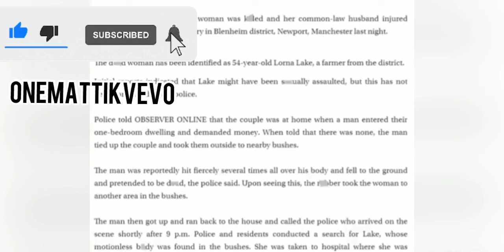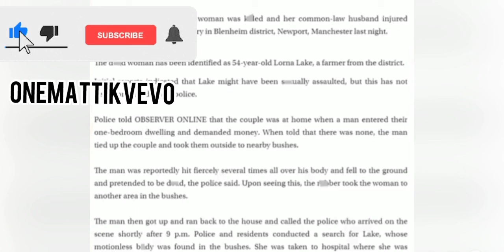Breaking News| My Condolences to Nkylne Family !! Plus This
THIS IS THE LINK TO the official Song

A LOT OF DANCEHALL FANS ARE INTERESTING  IN SEEING A LYRIKAL DANCEHALL CLASH RIGHTNOW IN THE DANCEHALL SOCIETY.

HOW EVER UPVIEW ENTERTAINMENT WILL ONLY PROMOTE LYRICAL DANCEHALL CLASH THATS GONNA BUILD EACH AND EVERY ARTIST PLATFORM.
“Like This your reading this 👌🇯🇲🌎🌎🎬🎬💯🧪🩸🦠🌎